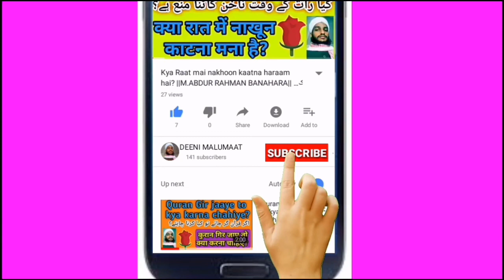Shadi ke baad Biwi ka apne naam ke saath Shohar ka Naam likhna kaisa hai | Nikah | Masaail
Kuch hazraat ye kehte hain ke biwi apne naam ke saath shohar ka naam nahi likh sakti unka kehna he haraam hai lihaza is video me yahi bataya gaya hai ke is baare me shareeat ka kya. hukum hai,

Islami malumaat keliye Follow kijiye bilkul free mai

2 - Like kijiye Facebook me Deeni malumaat page ku bilkul free me :-